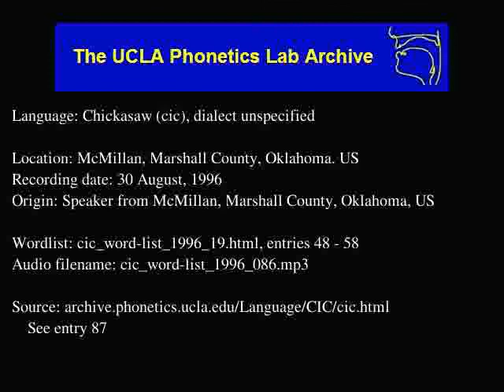Chickasaw audio: cic_word-list_1996_086